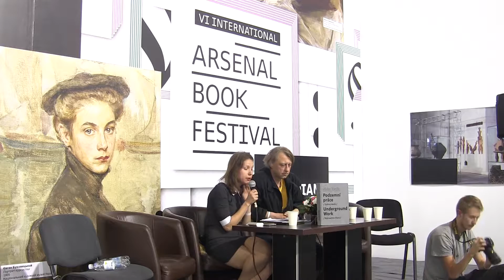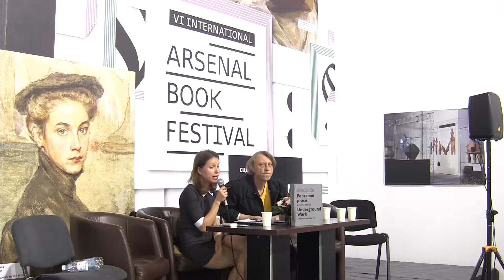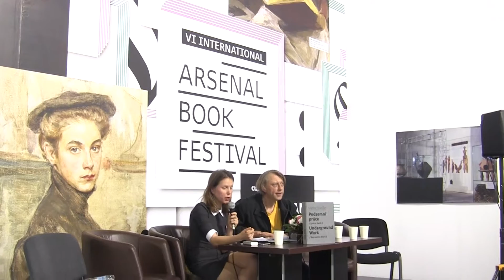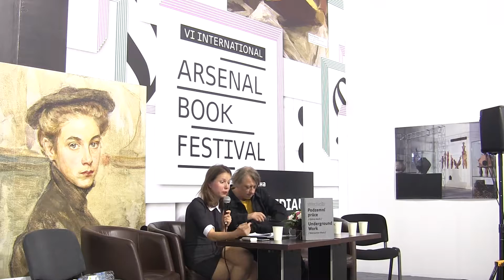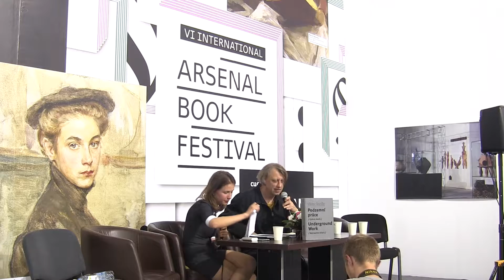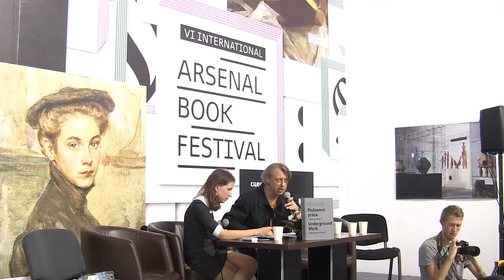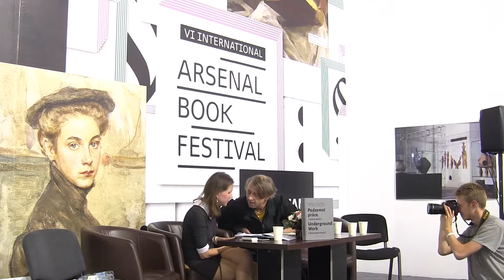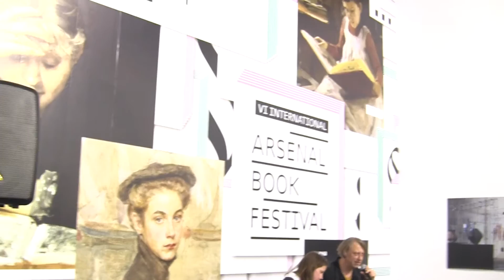Чеський андеґраунд: із Івана в пана (частина 1/3)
«Чим в більшій дупі опиняється все наше суспільство, тим краще й затишніше стає жити в андеґраунді» Франтішек Старек (Чуняс)

Як і коли з’явився музичний та літературний андеґраунд у комуністичній Чехословаччині, чим жили, про що співали й про що писали. Що спільного між п’яними концертами не надто здібних музикантів по сільських повітках, високою поезією і майбутнім президентом Чеської Республіки?

Ми спробуємо розповісти про створення та розвиток феномену андеґраунд, про п’яних та дотепних поетів і музикантів, підпілля, розіграші таємних служб, красиву поезію, ув’язнення та листи дружинам (у кого ніжно-люблячі, а в кого практично-філософські, ще й з привітами для коханки), та післяреволюційну силу. Хоча насправді вся історія – про те, як витримати всі знущання і лишитися людиною, про дружбу й мистецтво понад усе.

Про чеський андеґраунд вийшли десятки публікацій і 40-серійний серіал «Феномен underground», нам же пощастить почути історію чехословацького мистецького підпілля із вуст його безпосереднього учасника, письменника й музиканта Яхима Топола.

Лектор: Таня Окопна, Гість: Яхим Топол

Viktor Karlík:
Podzemní práce /Zpétný deník/
Underground Work /Retroactive Diary/